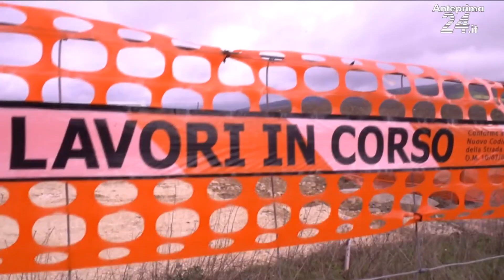Baselice ostaggio delle pale eoliche, l'intervista al sindaco